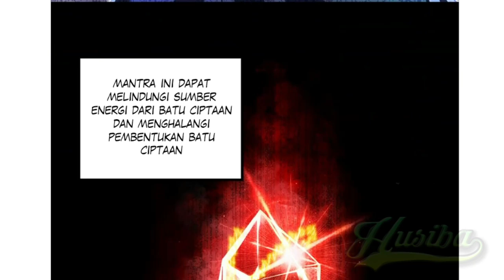My Wife is a Demon Queen ch 440 [Indonesia - English]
English version in minutes 10:00

My Wife is a Demon Queen chapter 440 Bahasa Indonesia dan inggris

Genre(s) : Adventure, Fantasy, Isekai, Romance

Sinopsis:
"Dengar semuanya! Aku hidup dengan Ratu Iblis!"

⭐ COPYRIGHT / LICENSING ⭐